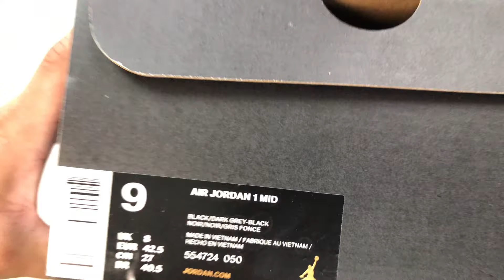Air Jordan 1 Mid Black/Dark Grey-Black | Unboxing and On Feet | Azo Edition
This video features my own style of unboxing + close up looks and my on feet presentations of this fire 🔥 J1mid...